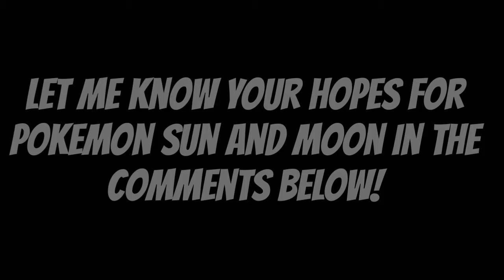My Top 5 Hopes for pokemon sun and moon